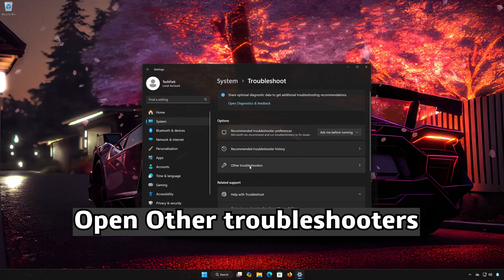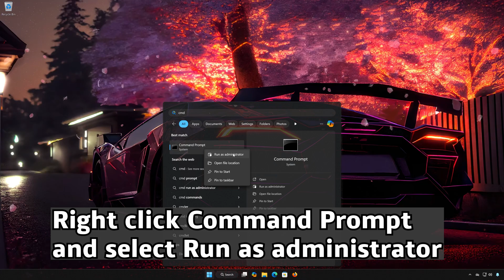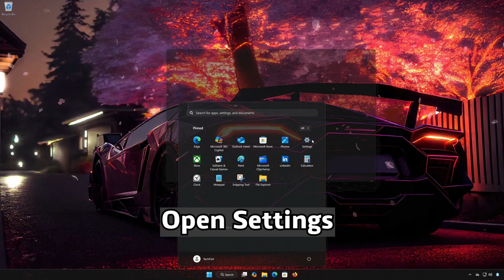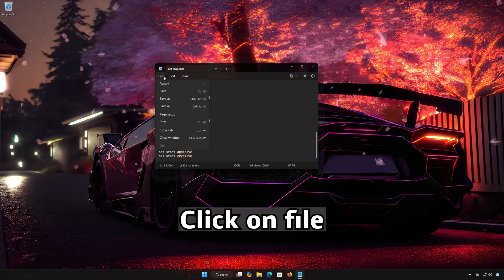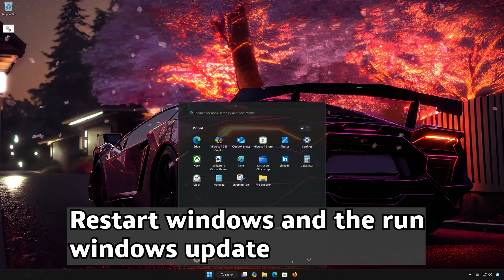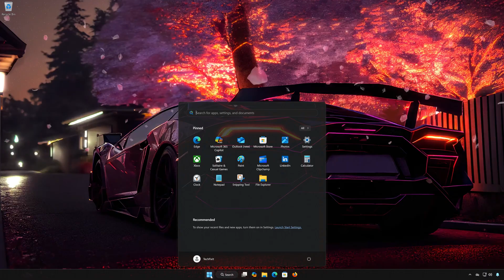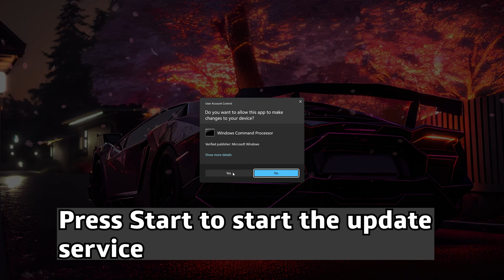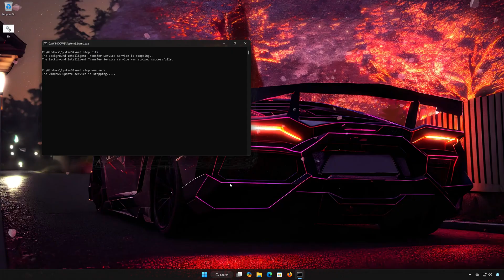KB5055627/KB5056579 Update Not Installing or Downloading Windows 11 24H2 FIX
The KB5056579 Cumulative Update for windows 11 Addresses an issue where interactions between .NET Framework DLL loads and OS code integrity enforcement policy trigger error reporting dialog boxes. If you are unable to install this update then follow the instructions of this video

 》 CHAPTERS 《

00:00 Intro
00:21 Solution 1
01:15 Solution 2
02:10 Solution 3
03:07 Solution 4
04:14 Solution 5
06:07 Solution 6
08:13 Outro